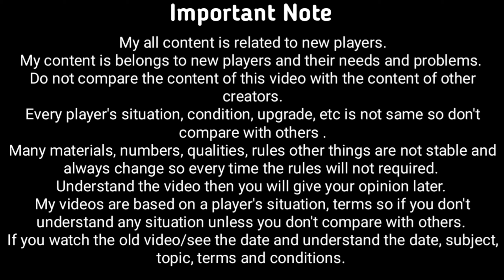HUMAN TORCH BUILD | How to Build Human Torch MFF | Marvel Future Fight | MFF HINDI INDIA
1. HUMAN TORCH BUILD | How to Build Human Torch MFF | Marvel Future Fight | MFF HINDI INDIA
2.
3.
4.
5.
6.